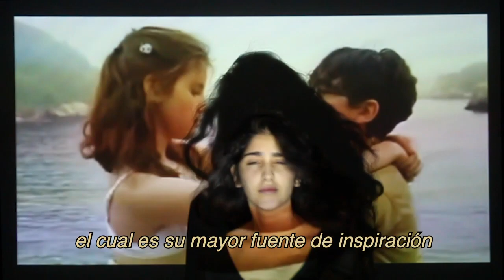Soy Javiera y soy diseñadora gráfica / Wes Anderson trailer inspiración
Mi nombre es Javiera y este es mi canal de YouTube !
Tengo 24 años y soy diseñadora gráfica, en un trabajo para clases de audiovisuales he realizado este trailer que se enfoca en presentarme al publico inspirándome en la estética del director de cine Wes Anderson.